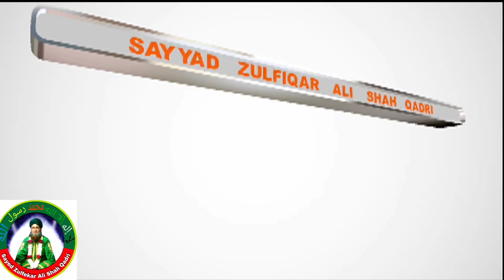Qawwali..... Taj Baug..... Nagpur